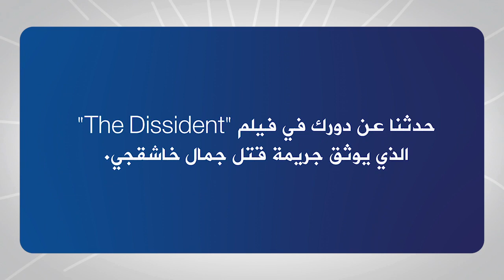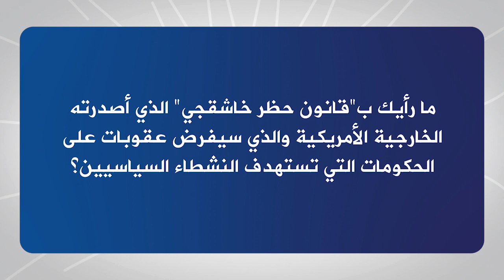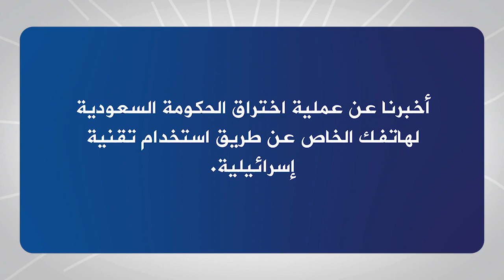An Interview with Omar Abdelaziz, Saudi activist in exile, with DAWN (Arabic)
This interview with Saudi activist Omar Abdelaziz was conducted by Democracy for the Arab World Now. The interview is in Arabic.